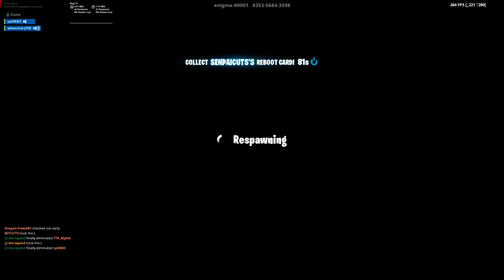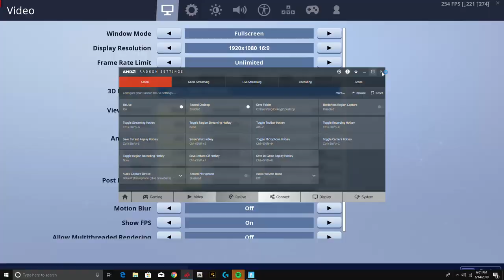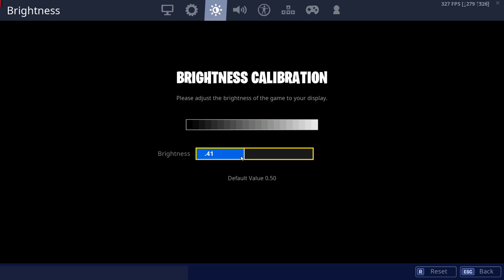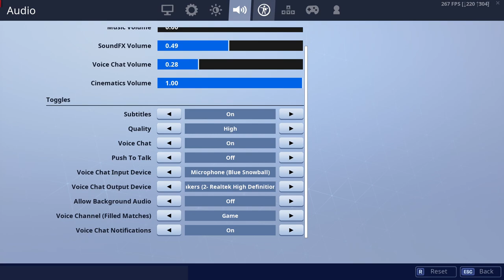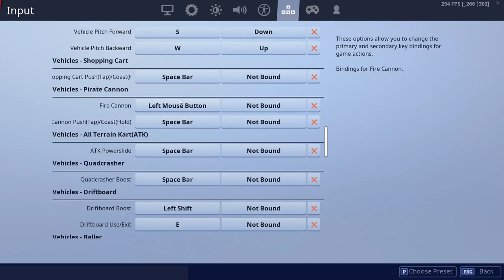the video you all been waiting for... my settings!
The First Consistant Keyboard and Mouse AND Controller Player
My Instas:
OUR ONLY ACCOUNTS=
PSN-
J2RAW23
Klergy_J
TfuesNose
JND2K_YT
XBOX-
JND 2K